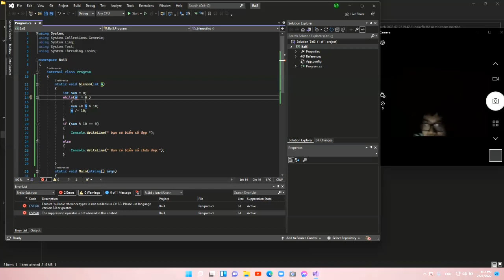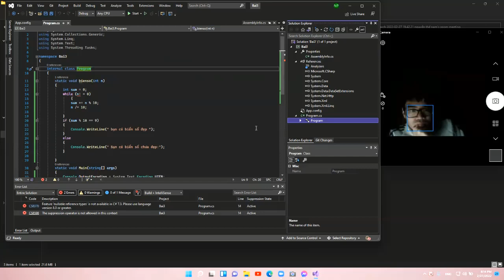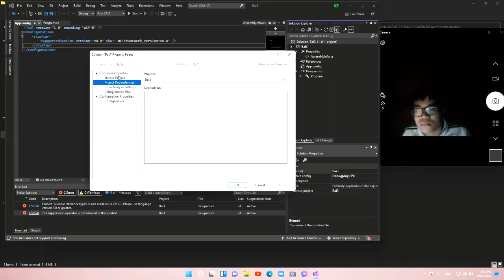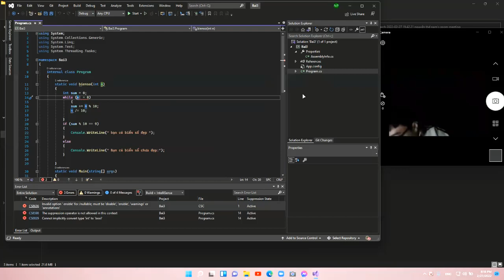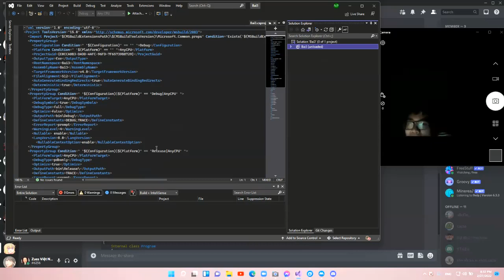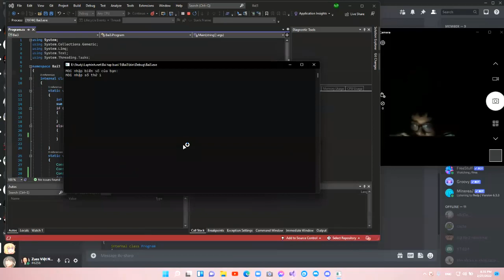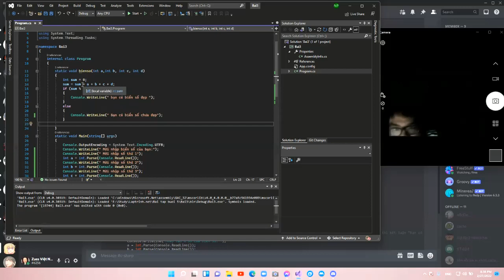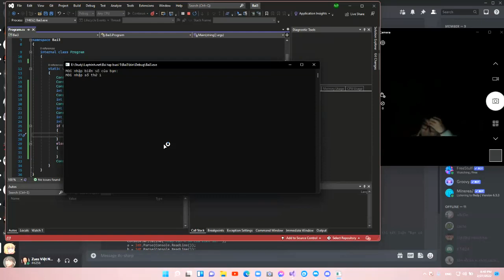Bài 3 Ngày 28/2/2022